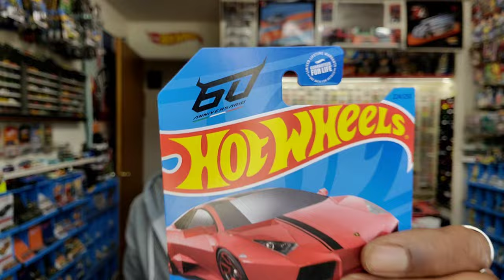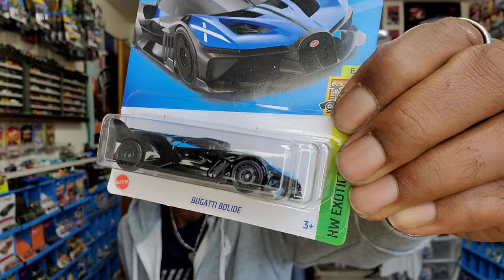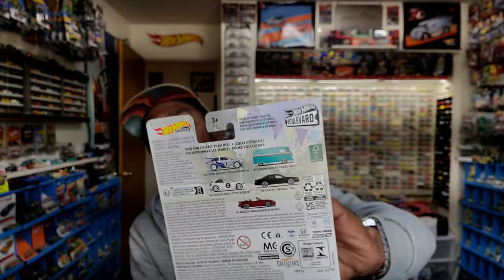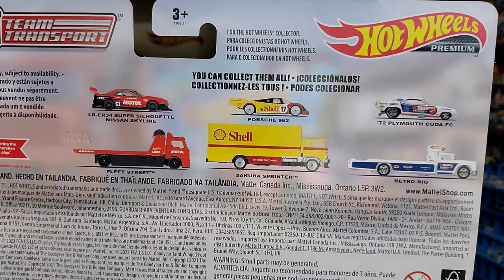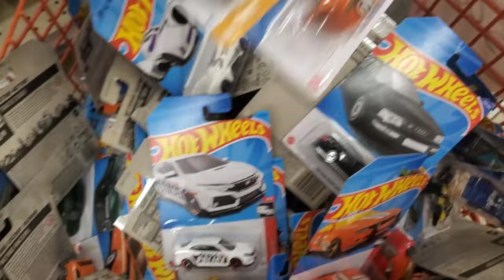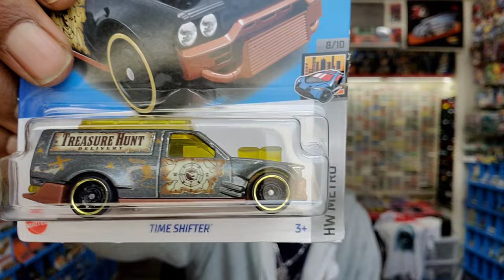Did Lamely send a Mole to my channel?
I hope not... When folks bring politics into the hobby, it's apparent they aren't really concerned about the hobby. Nor Biden, or Trump, collect diecast. I know, I know, it appears they something to do with cost/shipping etc. Negative. There's a very large collective if people that are responsible for that. Just sayin...

Anyways, took a trip up north to Whitefish. Found some stunning stuff! Hope you enjoy.